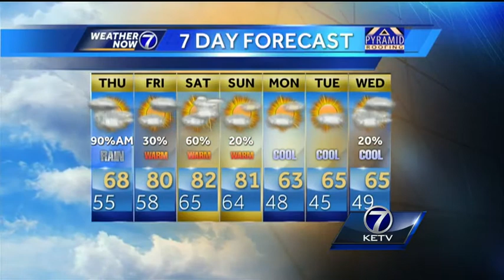Bill says rainy, wet roads will be found in Thursday's morning drive